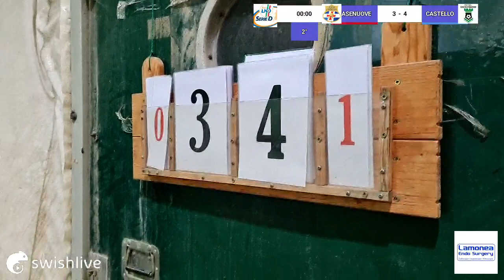7 Marzo 2023